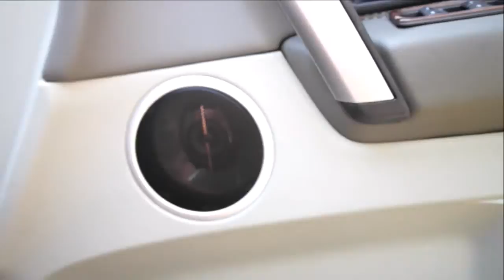DIY Ford Territory speaker upgrade kits. Sony, Hertz Alpine, Kenwood, Clarion or Pioneer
Check out this quick install guide for how to access and connect a new set of speakers in your Ford Territory wagon SUV. We have a huge range of speaker upgrade packs, each Ford Territory speaker install kit now also includes a plastic mounting adapter to replicate the factory Ford speaker shape and a pre-configured plug and play adapter. Check out the range of DIY speaker upgrade kits